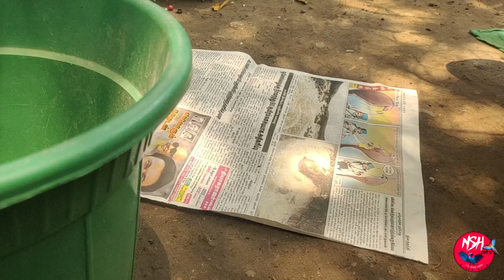my birds , seed mixed ......love , cockatils ,african birds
seed mix name
1) thinai
2) panai varagu
3)nell
4) sigapu thinai